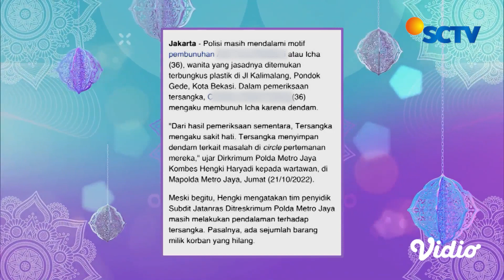Iri Dengki Membakar Hati | Barakallah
Barakallah adalah program tausiah yang dipandu Abdel Achrian bersama Ustaz Solmed yang akan fokus membahas seputar permasalahan yang sering dialami oleh masyarakat hingga problematika kehidupan rumah tangga. Saksikan Barakallah yang bertema "Iri Dengki Membakar Hati " bersama Abdel Achrian dan Ustadz Solmed.